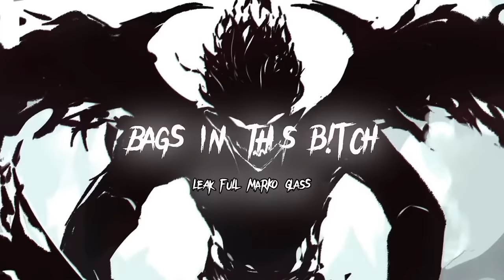bags in this btch - marko glass (full leak)